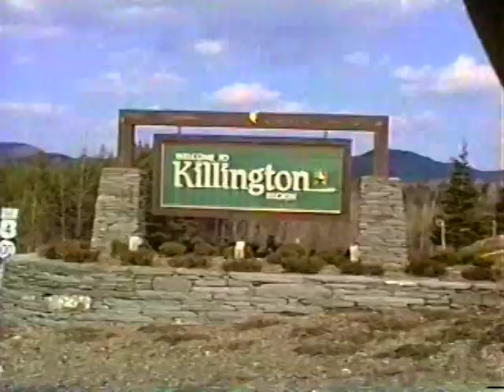Mogul Skiing "Kick Start" Seastead Productions 1991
Freestyle Mogul Skiing - 1991
"Kick Start" Freestyle Mogul Movie
Seastead Productions 1991

Produced by:
Seastead Productions & Bryan Seastead

Special Thanks to:
Castleton State College
Killington Ski Area
Killington Television

Skiers (in order of first appearance):
Nelson Carmichael
Craig Rodman
Chuck Martin
Bryan Seastead
Medo Morimoto
Frank Palokovic
Jason Racicot
Jason Trobaugh
Steve Desovich
Kevin McNerney
Tom Hussey
Brad Holmes
Tom Brand
Rick Emerson
Edgar Grospiron
John Humphries
Greg Donovan
Doug Peterson
Sean Smith